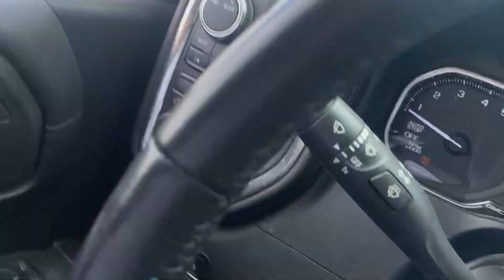Off roading at sycamore creek az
Sierra vista off roading at sycamore creek az
lots of fun obstacles along the way

Sierra vista off roading en sycamore creek az
chingo de ubidas y bajadas